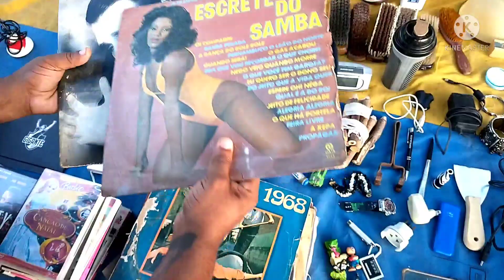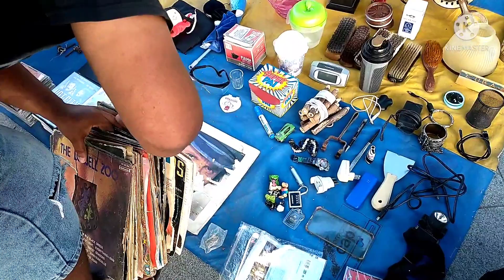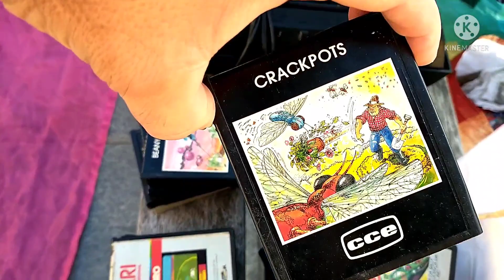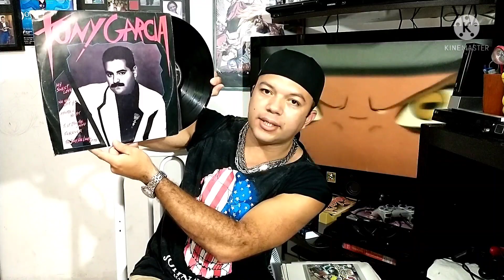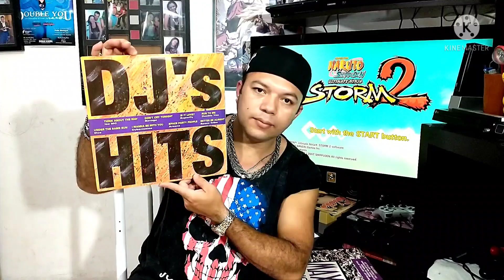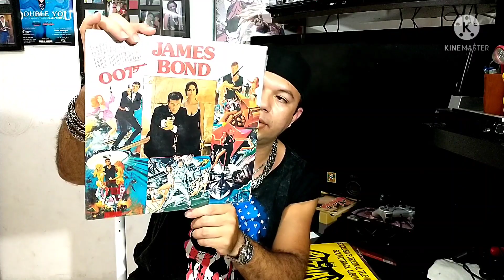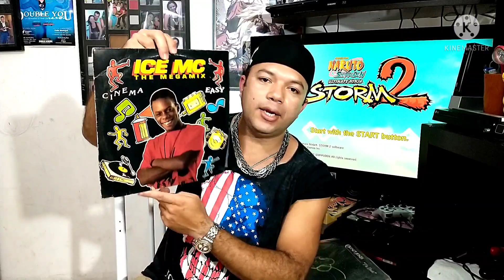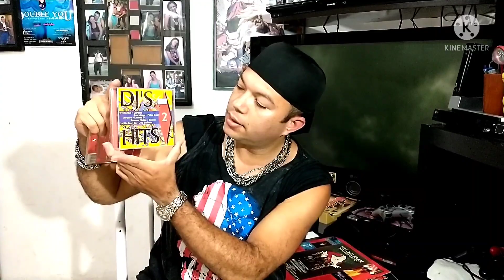caçada gamer jgames produções José Gomes feira do rolo Rio de janeiro